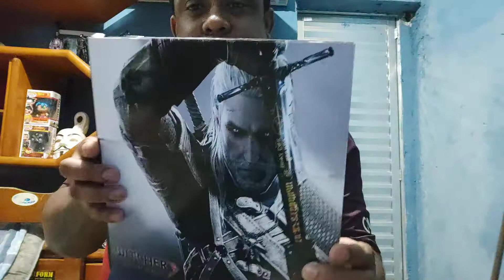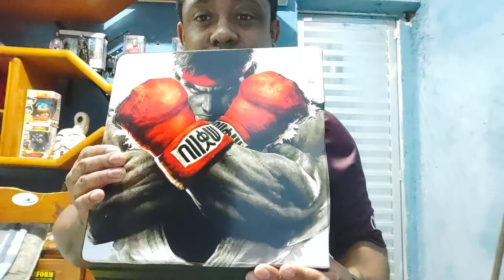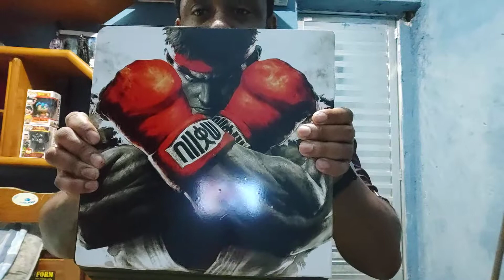as skins iradas no meus consoles